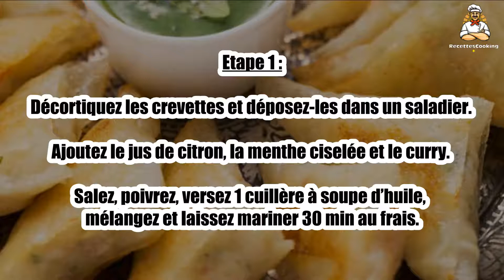Recette : Samoussas aux crevettes et curry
Bonjour à tous, aujourd’hui recettescooking.com vous présente la recette suivante : Samoussas aux crevettes et curry

TEMPS TOTAL : 30 min
Préparation : 15 min
Cuisson : 15 min

Ingrédients :

4 Feuilles de brick
400 g Crevettes
2 cuil. à soupe Jus de citron vert
quelques feuilles de menthe fraîche
1 cuil. à café Curry
2 cuil. à soupe Huile
Sel
Poivre

Etape 1 : Décortiquez les crevettes et déposez-les dans un saladier. Ajoutez le jus de citron, la menthe ciselée et le curry.

Salez, poivrez, versez 1 cuillère à soupe d’huile, mélangez et laissez mariner 30 min au frais.

Etape 2 : Préchauffez le four à 180°C (th.6). Coupez les feuilles de brick en 2.

Déposez un peu de préparation en bas de chaque demi feuille puis repliez en forme de triangle.

Etape 3 : Déposez les samoussas sur une plaque à pâtisserie anti adhésive et badigeonnez-les avec le reste d’huile.

Enfournez et laissez cuire 15 min environ, jusqu’à ce que les samoussas soient bien dorés. Servez aussitôt.

Etape 4 : Conseil : accompagnez les samoussas de feuilles de menthe et d’une sauce à la menthe.